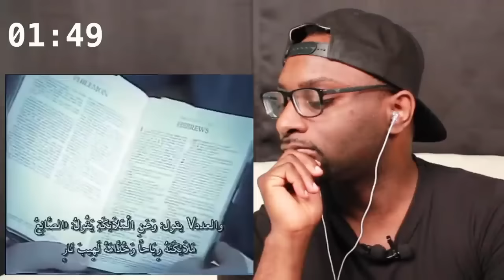Ahmed Deedat Shocks Everyone Again - COMPILATION